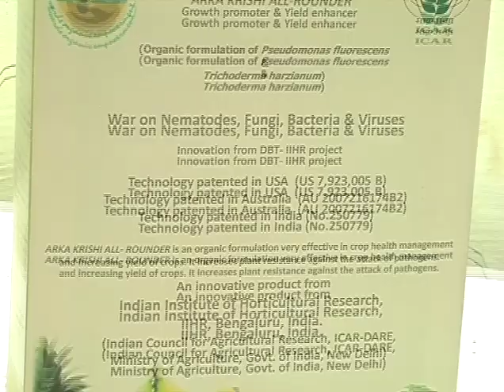An Organic Plant Growth Enhancer and Yield Promoter MS Rao, Bengaluru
An Organic PlantGrowth Enhancer and Yield Promotor, MS Rao, Bangaluru